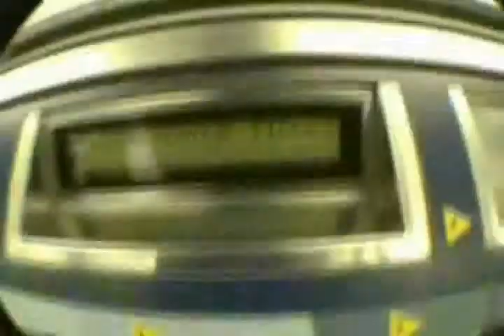maori in melbourne and skydiving journeys pt1a